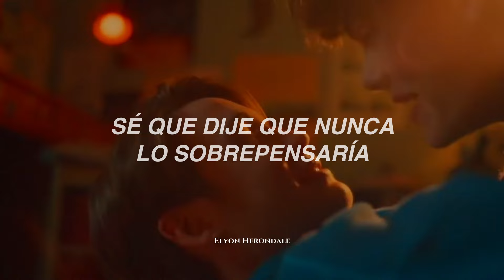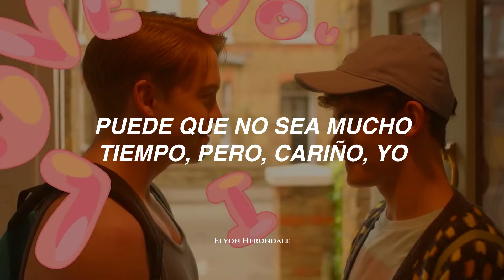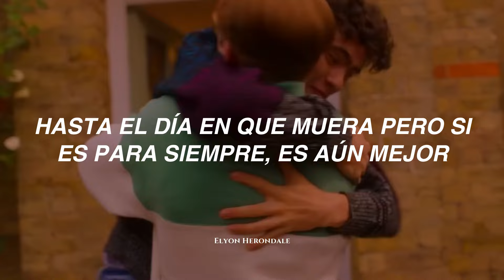Billie Eilish - BIRDS OF A FEATHER (Letra en Español)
Letra:
[Intro]

Billie Eilish - BIRDS OF A FEATHER (Español)
Billie Eilish - BIRDS OF A FEATHER (Sub. Español)